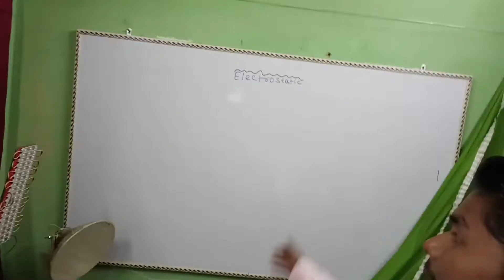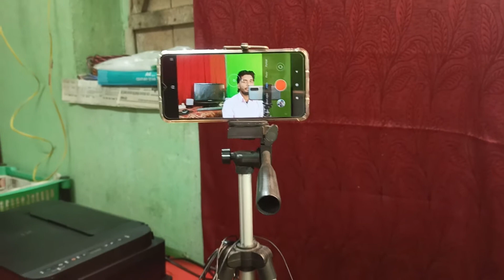My YouTube SetUp !! YouTube Tour !! Alok Wanted Vlogs !! My YouTube Studio !! by Alok Wanted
My YouTube SetUp !! YouTube Tour !! Alok Wanted Vlogs !! My YouTube Studio !! My Best YouTube SetUp
My YouTube Studio My YouTube SetUp
YouTube Tour Best YouTube Tour
Best YouTube Studio Best YouTube SetUp
Alok Wanted Vlogs
Alok Kumar Das
Alok Vlogs

My Official Social Media Account you can join to us Alok Das...
04:- LinkedIn  :-
05:- Telegram  :-
06:- Quora  :-

YouTube Channel using Tools
01:- My Mic
02:- My Laptop
03:- My Camera
04:- My Vlog Camera
05:- My Lens
06:- My SmartPhone
07:- My Camera Tripod
08:- My Mobile Tripod
09:- My Vlog Gorilla Pod
10:- My Studio Light
11:- My Stand Light (SoftBox)
12:- My Ring Light

Alok Wanted Vlogs
AlokWantedVlogs
AlokDasVlogs
by Alok Das
byAlokDas

---: You can give me your Opinion related this Video on Comment :---
: Alok Wanted Vlogs by Alok Das :